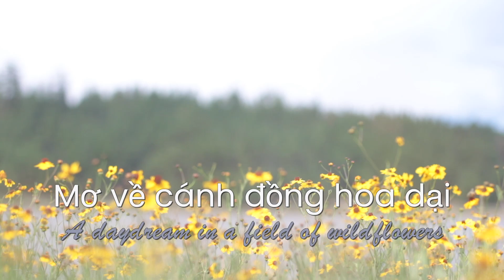A daydream in a field of wildflowers in Flagstaff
♥ Last July 4th, we did something wild...
We drove up to Upper Lake Mary Boat Launch and Picnic area
It’s a popular fishing spot in northern Arizona, southeast of Flagstaff
But what surprised me was a beautiful wildflowers field!

Intex Explorer 2-Person Inflatable Kayak Set
Adult General Purpose Life Vest